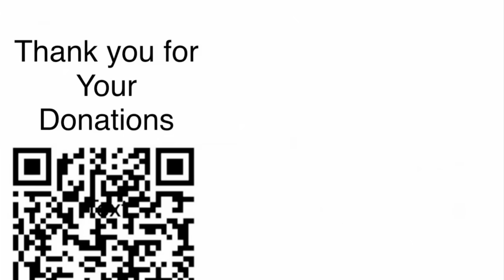Explore The World of Art. Abstract Painting on a Large Canvas